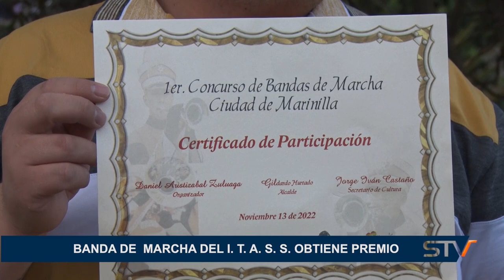BANDA DE AMRCHA DEL I.T.A.S.S. OBTIENE PREMIO